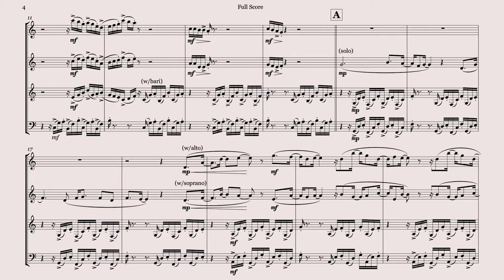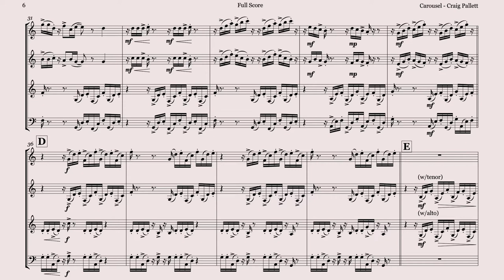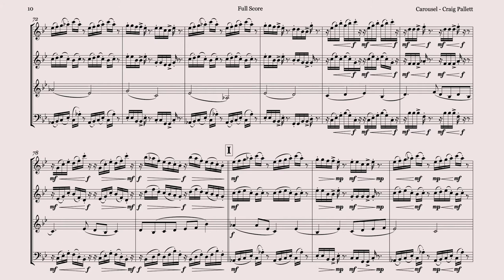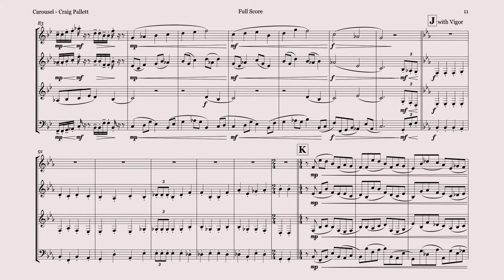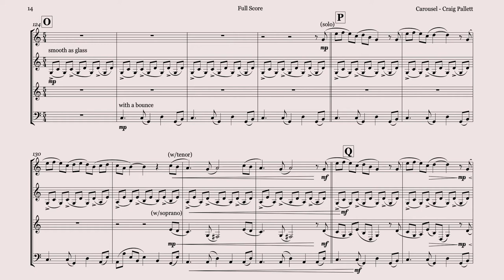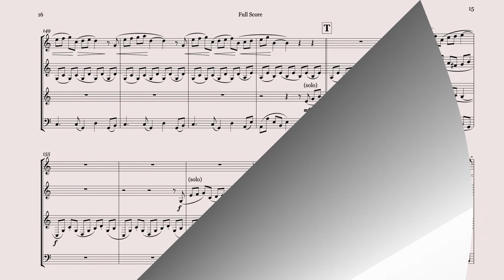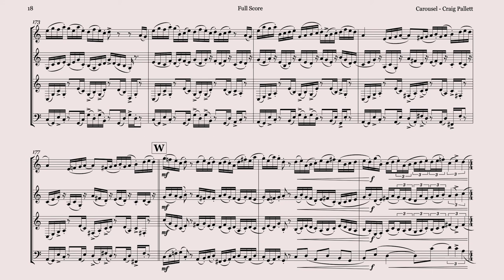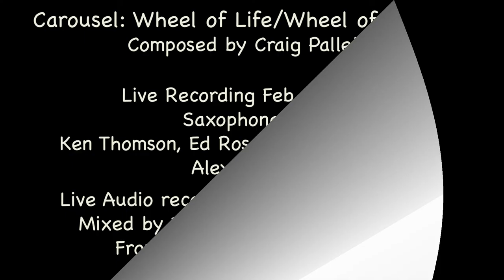Craig Pallett - Carousel: Wheel of Life/Wheel Of Fortune - Score Video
Composed by Craig Pallett
Score Video
Audio - Live Recording - Feb 11 2015
Saxophones - Ken Thomson, Ed Rosenberg, Peter Hess, Alex Hamlin
Live Audio recorded by Colin J. McCaffrey
Mixed for the Ensembles album by Don DiNicola and Craig Pallett